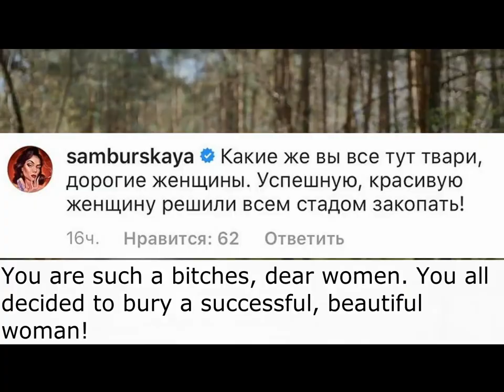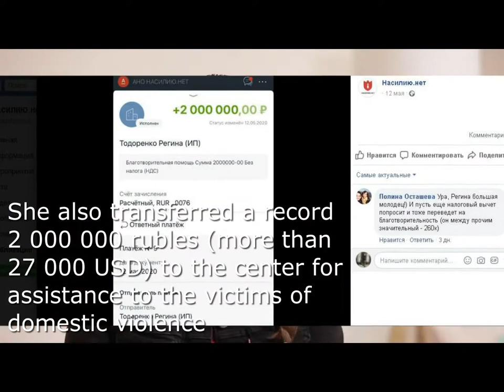Domesic Violence Scandal Surrounding Russian Pop-Star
Glamour magazine has stripped its 'Woman of the Year' Russian Star Regina Todorenko of her title after the singer justified domestic violence.